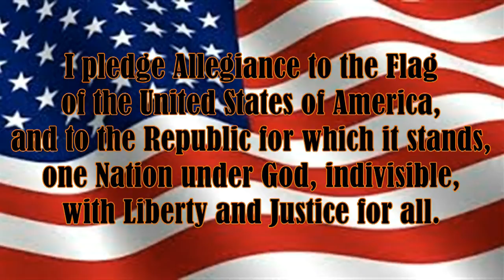AzTeCCHStv Announcements for Wednesday, September 2, 2015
Copper Canyon High School AzTeCCHStv Announcements for Wednesday, September 2, 2015